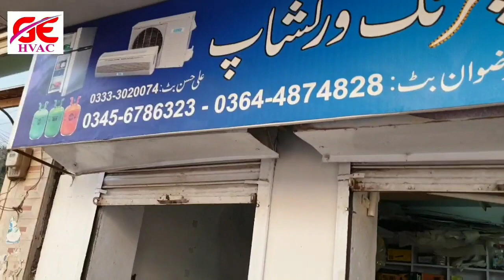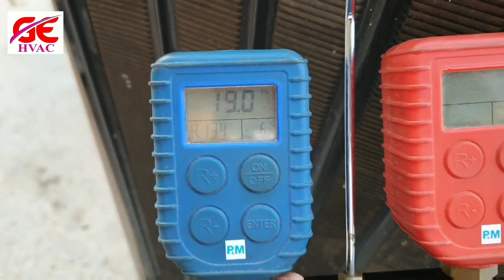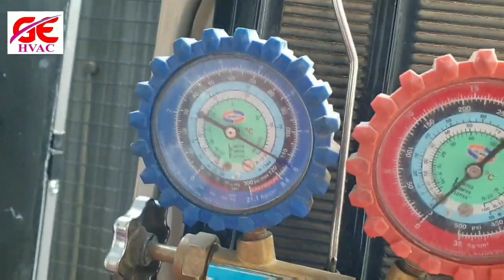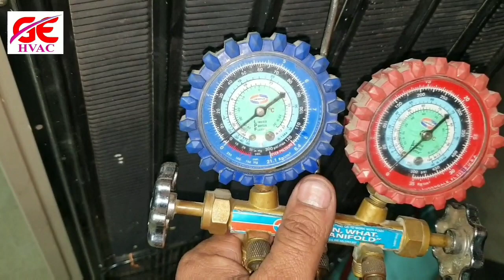Double Door Refrigerator Cooling Problem one side High cool & one side low cool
How to Solve cooling Problem Double door Refrigerator
Refrigerator up side High cool and down side low cool Fault Solve